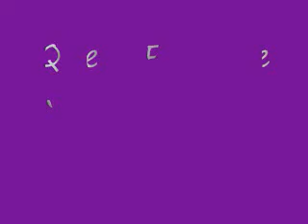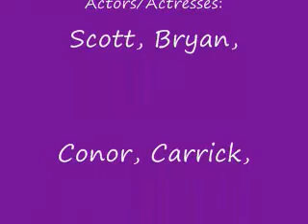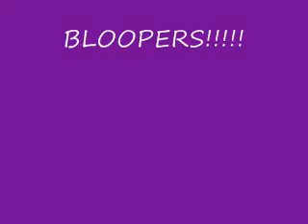SKGF OBX 2010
Funny vacation video